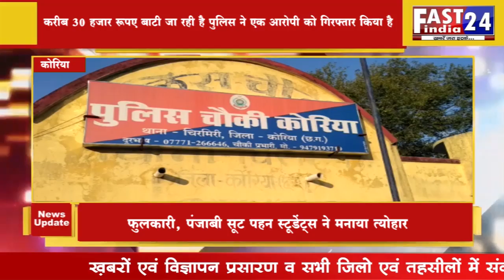अवैध कबाड़ जप्त